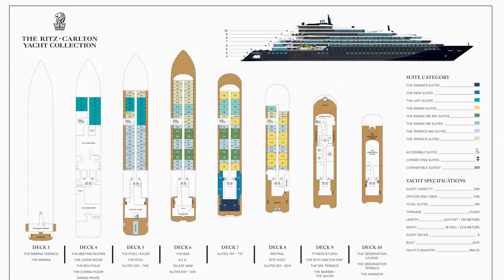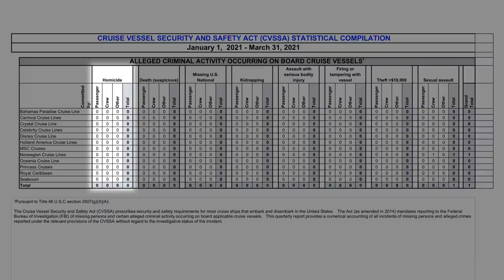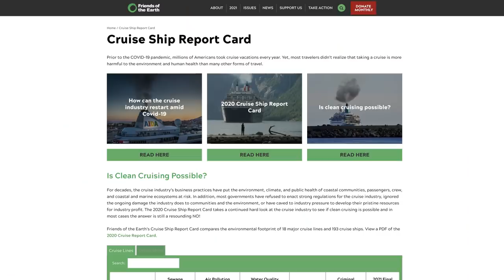If You Believe These Things About Cruising You're Wrong!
There are 5 things that I hear about cruising frequently from regular cruisers, cruise sceptics and people interested in cruising but have never been. I explore these 5 things and lay out what the real situation is - good and bad

00:00 Start
00:39 Age Old Question
04:40 Too Packed In
06:60 Trapped
07:33 Very Risky
10:25 Dumping In The Sea